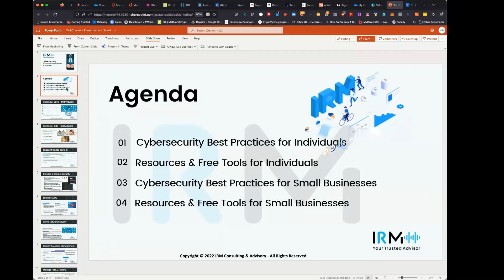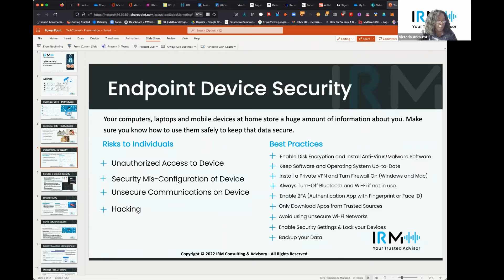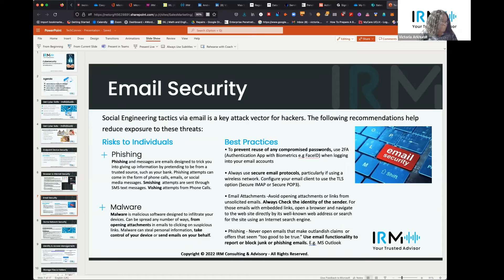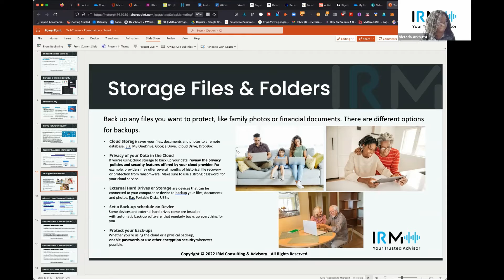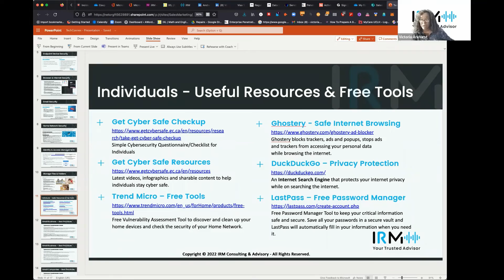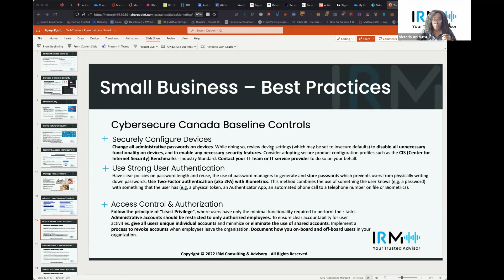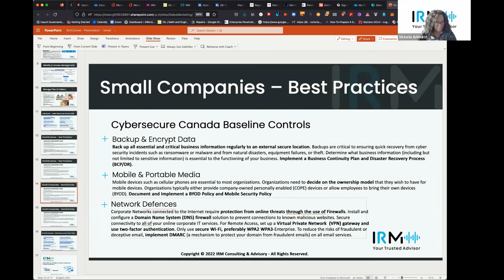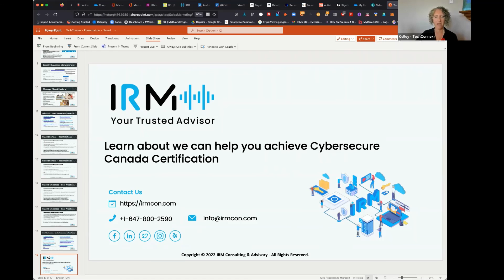Cyber Security Best Practices for Individuals and Small Businesses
Cyber attacks are occurring more frequently since COVID-19 and cyber criminals are becoming more sophisticated and are always looking for new ways to steal your private and confidential information.  With more people working from home and small businesses moving to a hybrid or fully-remote operating model, it can be difficult for individuals and small businesses to keep up with ensuring all aspects of their personal and business information is safe and secure.

Join Victoria Arkhurst, vCISO & Managing Partner at IRM Consulting and Advisory as she shares security best practices to help individuals and small businesses protect and defend against cyber-attacks.